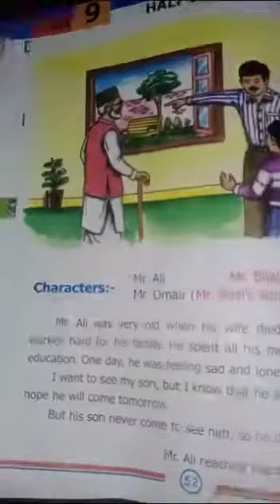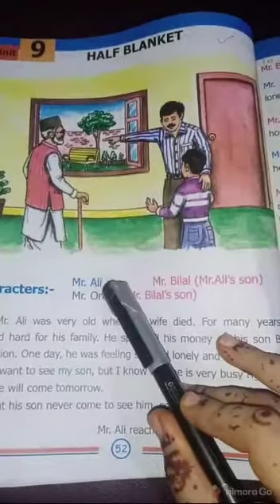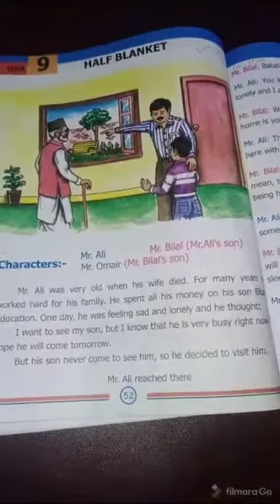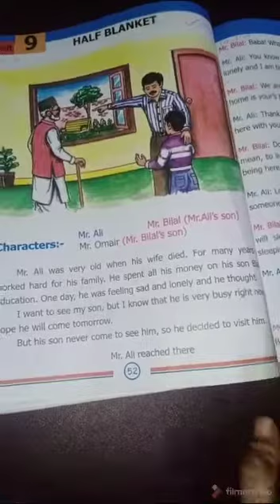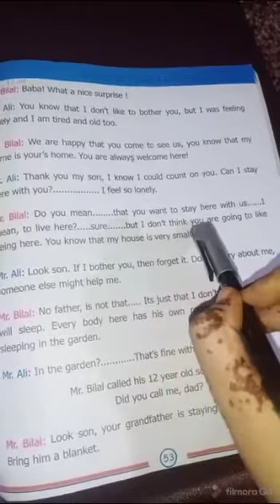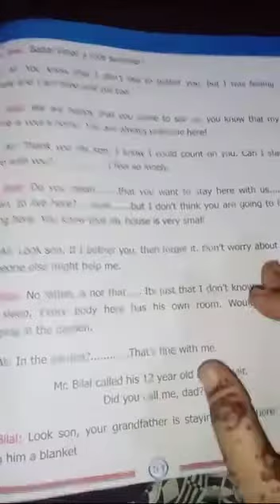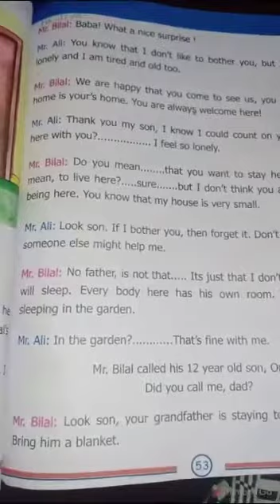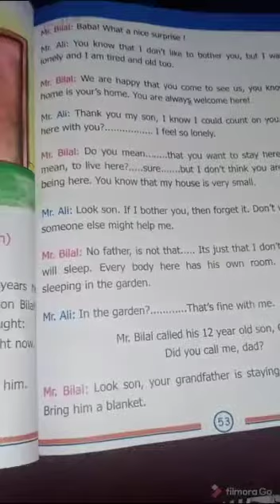Class 3rd English Period